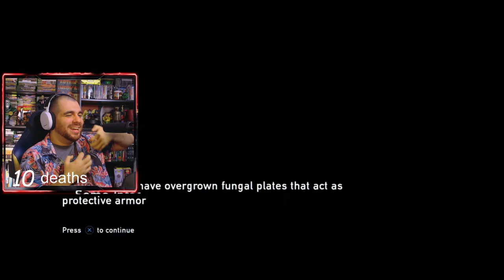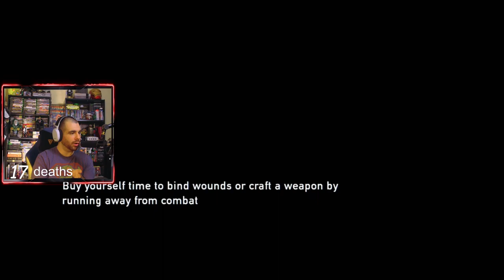First Time Playing The Last of Us! Full Playthrough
It's my first time playing The Last of Us, and I've decided to take on the challenge of completing the full playthrough. In this video, you'll see highlights from my 6 live stream sessions, condensed into 1 hour of intense gameplay. From the beginning to the end, watch as I battle my way through the game's toughest challenges.
 First Time Playing The Last of Us | Full Playthrough PS3